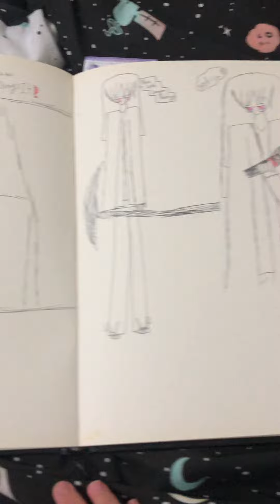Saturday Sketches 23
with a bit of random stuff in the start